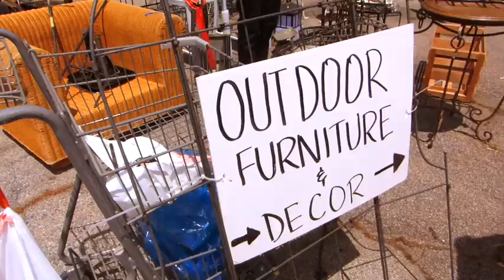Ep22 - THE JOYS OF WORKING FOR OURSELVES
Douglas talks about why it is so good that our Life Hours belong to us.